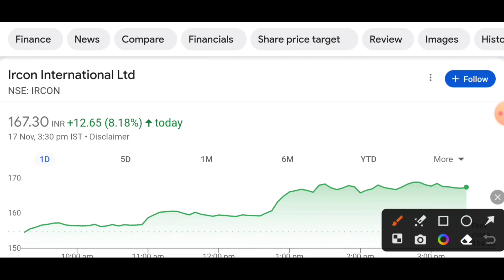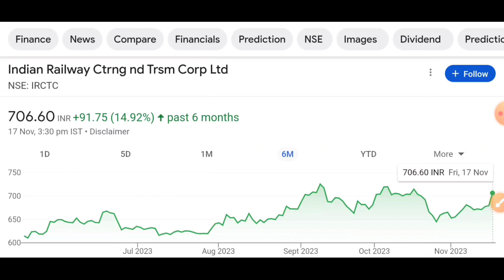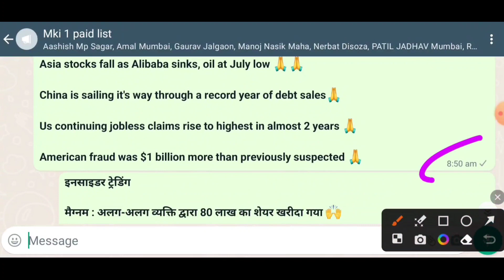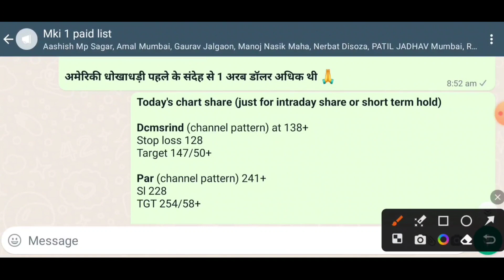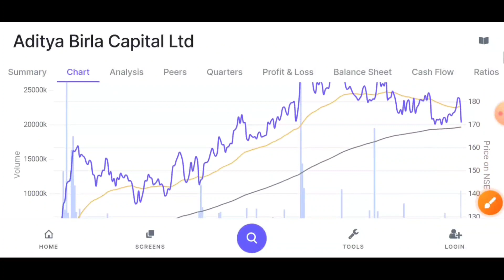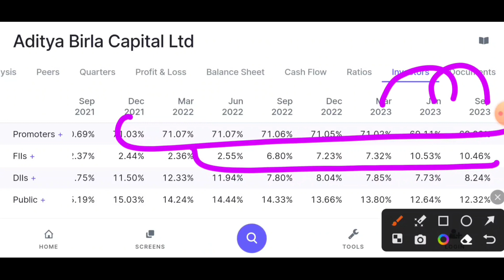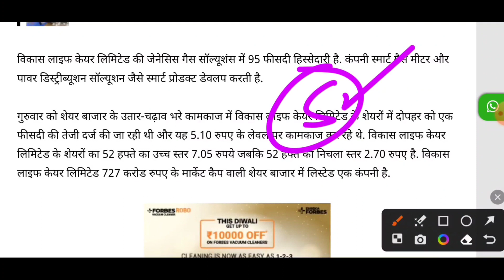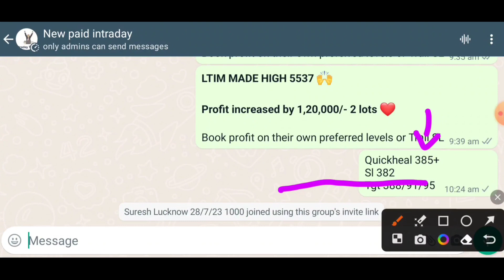ircon international share news | irctc share latest news | irfc share latest news | ab capital news